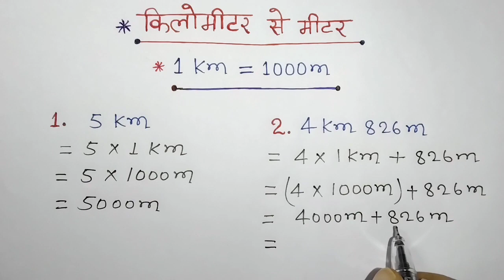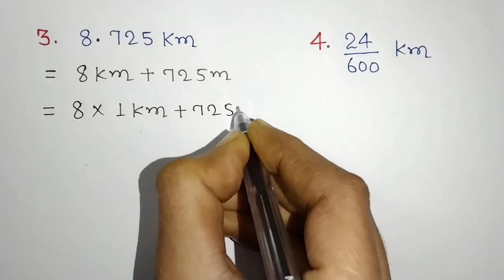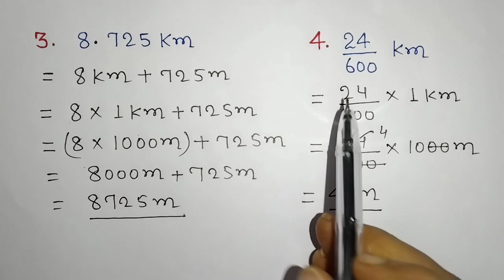how to convert kilometer to meter | किलोमीटर से मीटर मे कैसे बदले | km to m | kilometer se meter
Hello Everyone,

My Youtube handle name  is @ziddi_birds

बच्चों आपके इस चैनल (ziddi birds) पर गणित (Math), basic math , math tricks ,NCERT Math class 9th , NCERT Math class 10th तथा CBSE से संबंधित सभी course की तैयारी कराई जाएगी|

       दोस्तों आपको इस channel के माध्यम से मुख्य रुप से Ncert गणित कक्षा 10 और Ncert गणित कक्षा 9 की तैयारी कराई जायेगी |
     अगर आप ncert कक्षा 10 या ncert कक्षा 9 के छात्र/छात्राएं हैं या फिर उसकी तैयारी कर रहे हैं तो आप हमारे youtube परिवार से जुड़े रहे और अपनी पढाई की तैयारी करें |

Thank you my dear students.

                                         (  Thanks )